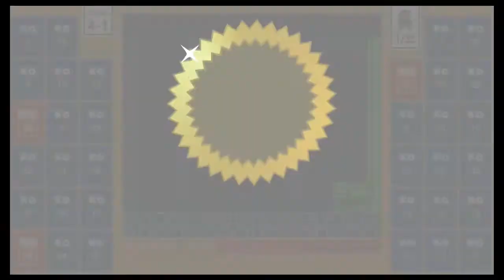Super Mario 35 - Great game only a single 1-2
Excellent long game with a variety of levels and a shootout at the end.